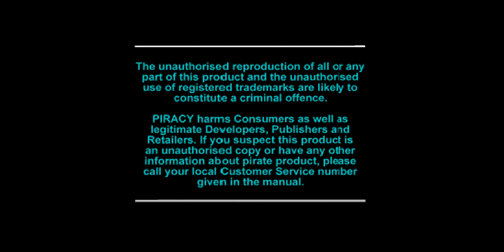[PSX-0572] Armored Core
Game: Armored Core
Recorded: 11/01/2024
Region: PAL